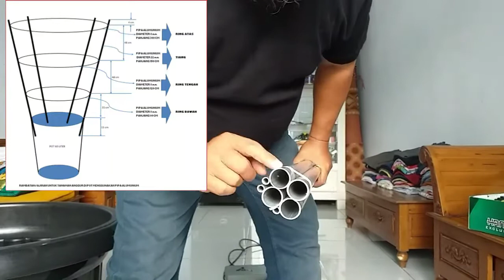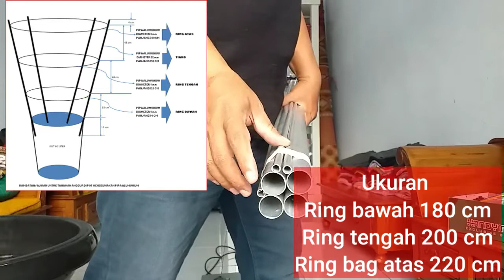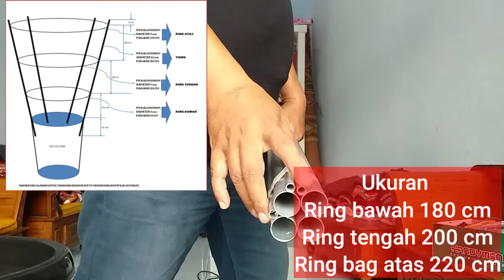Cara Mudah Buat Ajiran, Rambatan Anggur Tambulampot Hanya 90.000 Rupiah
Cara mudah bagi pemula membuat Ajiran atau Rambatan Anggur Tambulamput hanya 90.000 Rupiah Menggunakan Pipa Alumunium